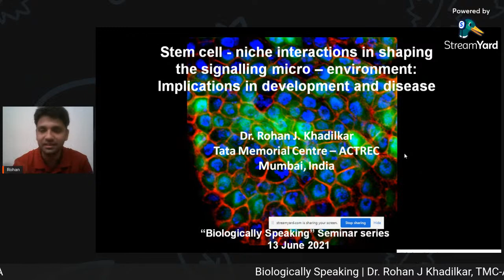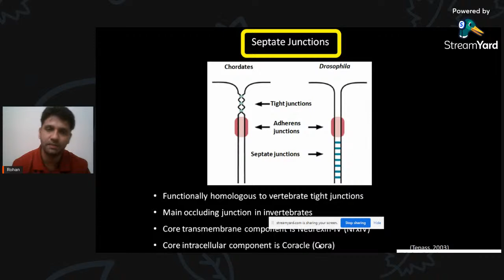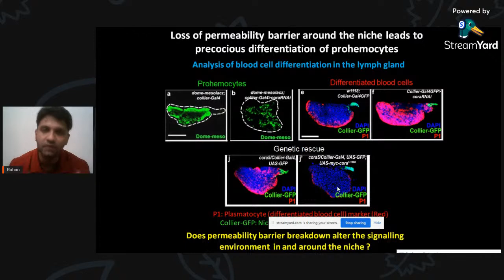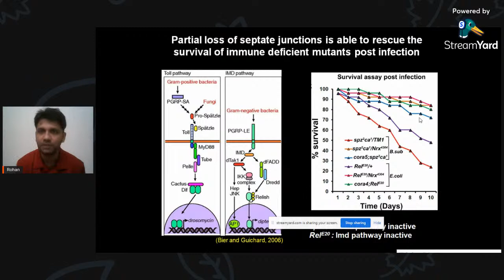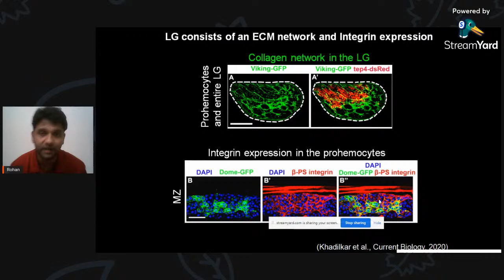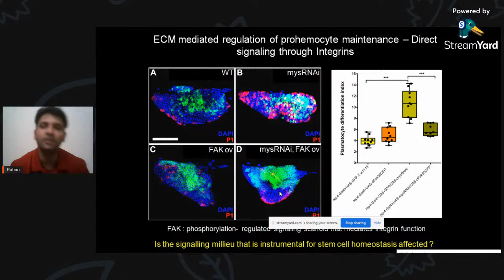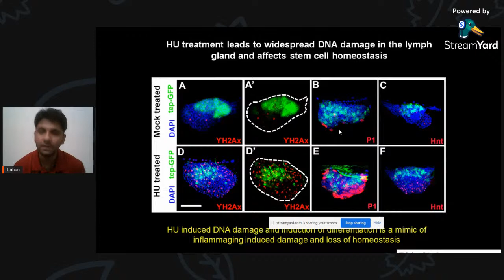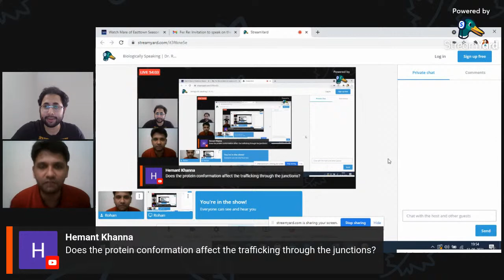Biologically Speaking | Dr. Rohan J. Khadilkar, Tata Memorial Centre-ACTREC, India | June 13, 2021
Stem cell - niche interactions in shaping the signalling micro-environment: Implications during development and disease